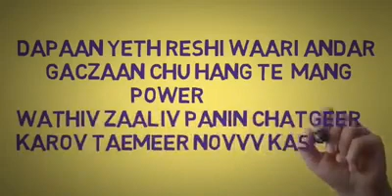power problem in Kashmir /funny video 😂😂😂😂